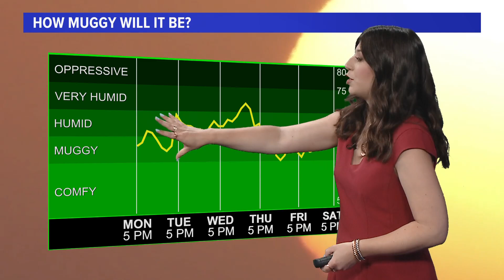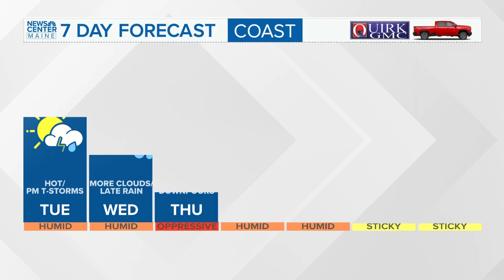NEWS CENTER Maine Weather Video Forecast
NEWS CENTER Maine Weather Video Forecast: UPDATED 5 p.m. Monday, July 8, 2024.